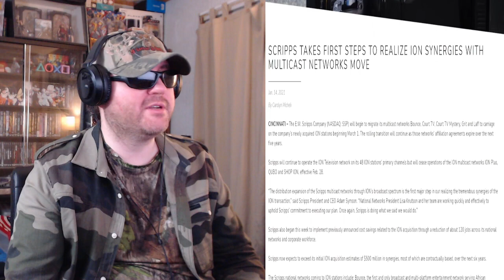Disturbing Images On Kids TV - What Was The Qubo 'Screen Of Death'? (WavyWebSurf) - Reaction! (BBT)